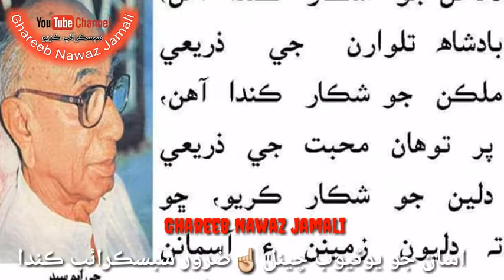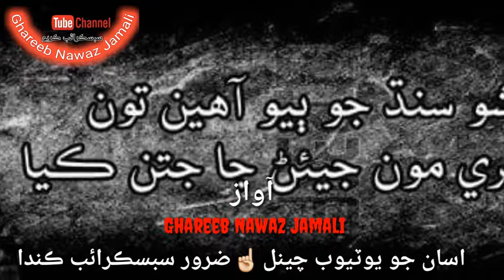G M Sayed Jon Yadun جي ايم سيد جون يادون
FVmrzCLkpYE
Bologer